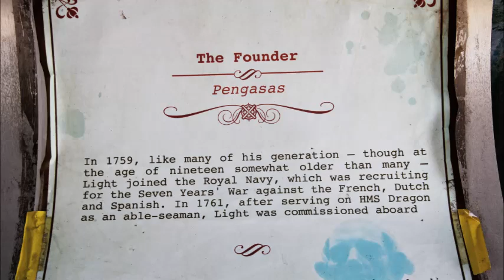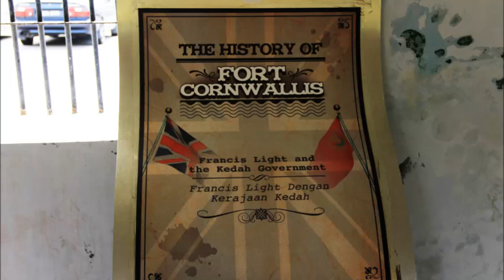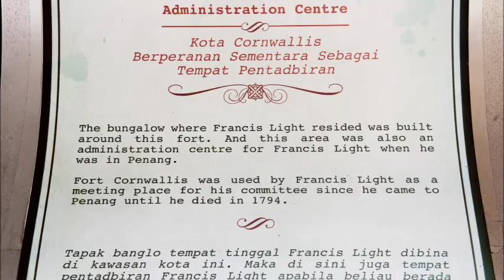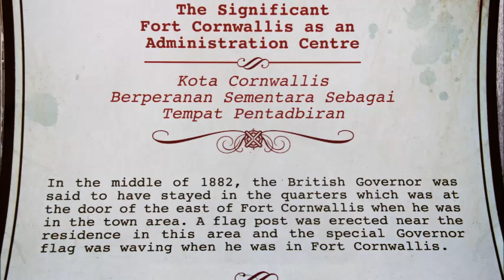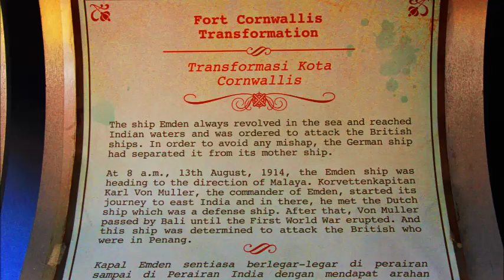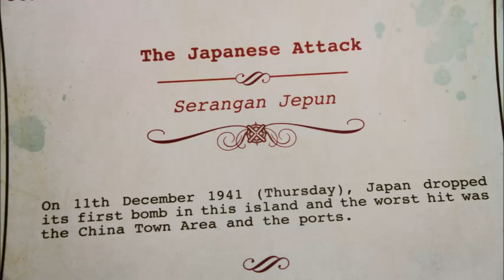HISTORY OF CPT FRANCIS LIGHT AND FT CORNWALLIS, JAN 18, 2014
HI FOLKS, I THINK YOU WILL LIKE THIS ONE, HAPPY TRAILS, SNAKE MAN SALLEE!!